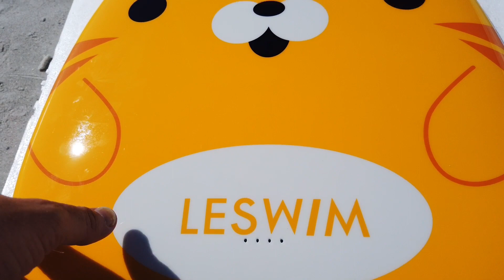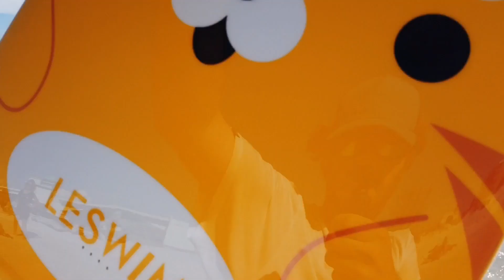LESWIM motorized kickboard unboxing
LESWIM has a powerful motor to pull you through the water. It makes me feel like I’m flying through the water. LESWIM is great for learning to swim
The cute panels can easily be changed. The battery is quick and easy to change as well. Safe for kids with a child safety lock, and an engine grill that keeps little fingers out. It is easy and safe for kids to use. You can also mount a camera on the front. It has two big buttons that make it easy to start and stop. It’s lightweight and easy to take anywhere. This amazing kickboard provides great buoyancy and propulsion! LESWIM has a long battery life for hours of swimming fun.